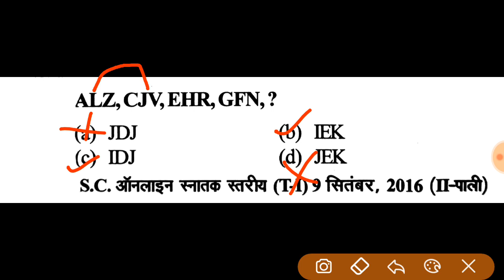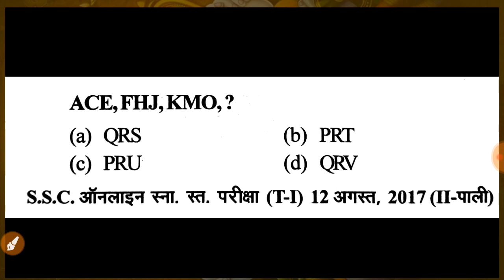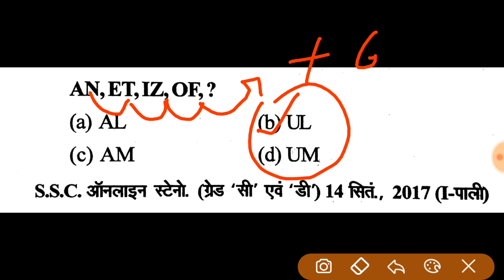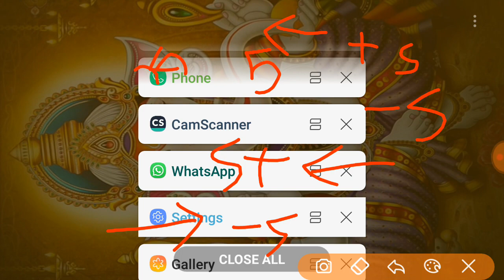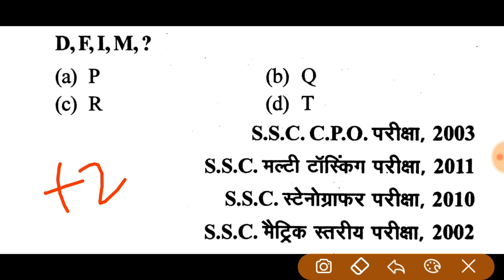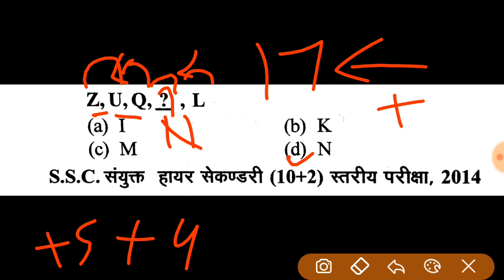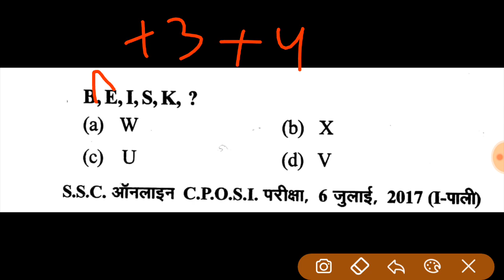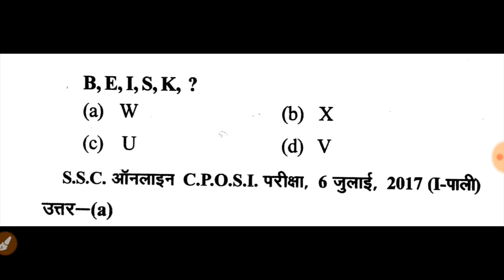Alphabet series tricks for SSC exams part 6